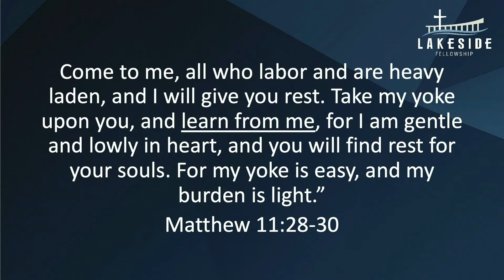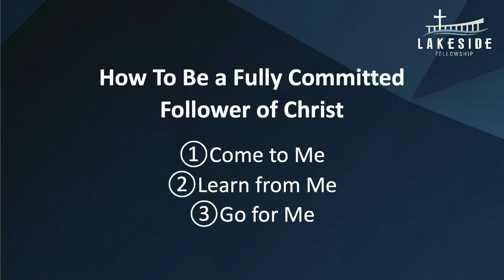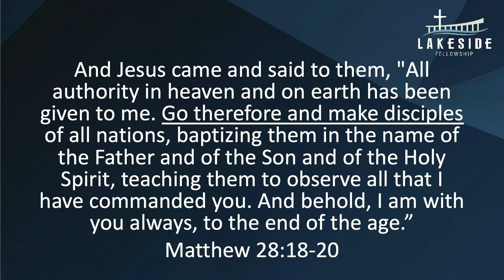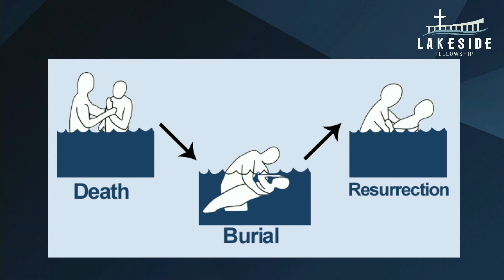March 28th, 2012 - The Believer's Marching Orders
Title: The Believer's Marching Orders